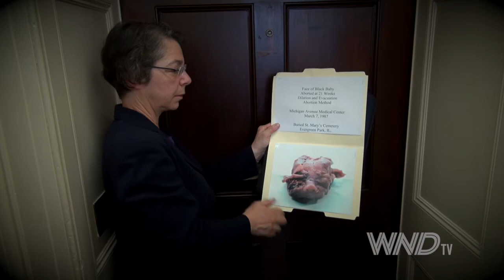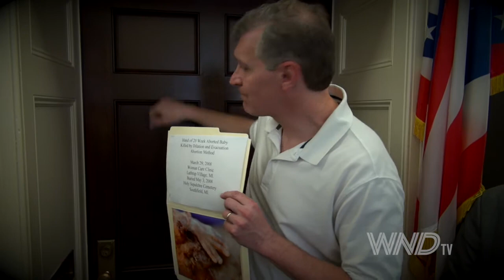Speaker Boehner's Office Refuses To Open Door to Pro-Lifers